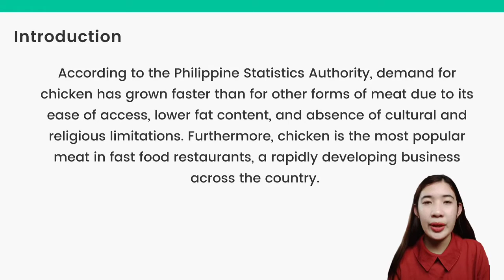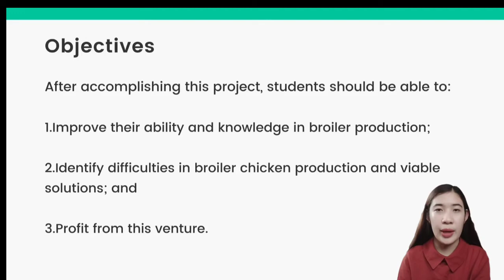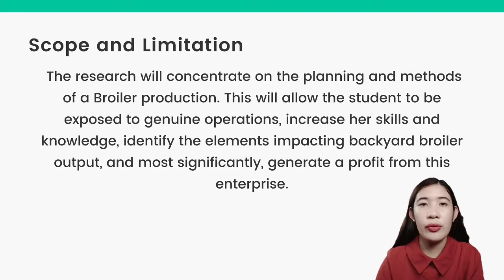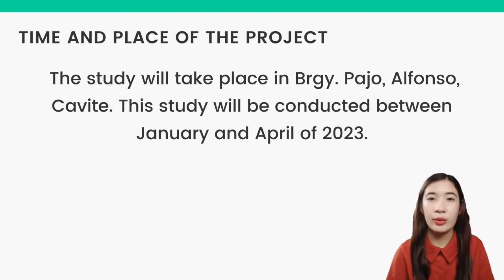Backyard Raising of Arbor Acres Broiler Chicken (Gallus gallus domesticus)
Backyard Raising of Arbor Acres Broiler Chicken (Gallus gallus domesticus)  in Pajo Alfonso Cavite: An Entrepreneurial Development Project.